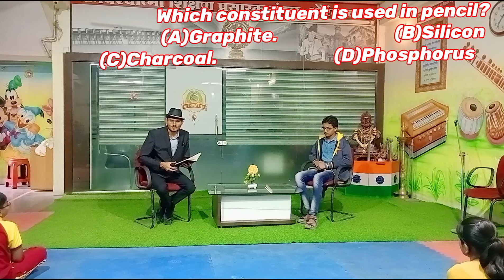welcome to kon banega champion show